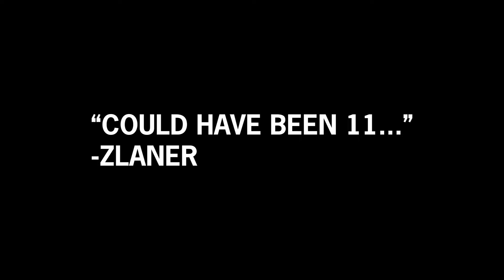9 Win Streak in Warzone Ranked Top 250 Lobbies! 🔥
🔫 Squad: @ZLANER  @EnvyRxul